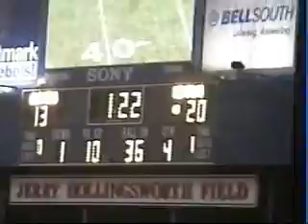DeAngelo Williams beating Ole Miss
The best back in college football at the time. Williams was and still is a running machine. Explosive and quick and an easy 2000 plus yard a season in the NFL for years to come. Look out man!